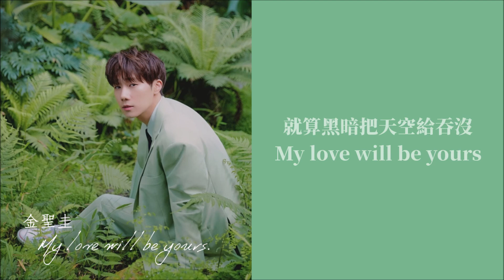[中字] 金聖圭 - ‘My love will be yours’